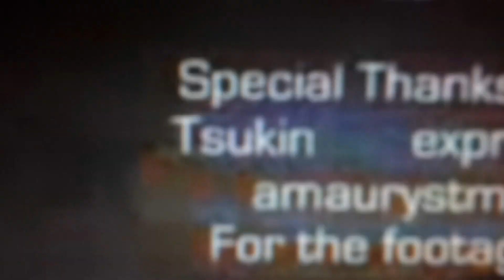Serengeti - Dinosaur Junior Ft. Hi Fidel a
Serengeti (born David Cohn) is an underground hip hop artist from Chicago, Illinois.

History

In 2007, Serengeti released the collaborative album Don't Give Up with fellow local producer Polyphonic. The duo released the second album Terradactyl on Anticon in 2009.

Serengeti's solo album, Family & Friends, was released on the label in 2011. It was produced by Yoni Wolf of Why? and Owen Ashworth of Advance Base and Casiotone for the Painfully Alone.

He is a member of S / S / S along with Son Lux and Sufjan Stevens. The trio released Beak & Claw in February 2012. Serengeti released Kenny Dennis EP and C.A.R. later that year. The EP and the album are both produced by Jel and Odd Nosdam.

Style

Serengeti's music is a sharp departure from most mainstream hip hop, which he considers "depressing" and always consists of "the same redundant ideas." His music includes numerous references to Chicago culture often done in character as one of his several personae. On the title track of his album Dennehy, Serengeti assumes the role of "Kenny," a married man who loves Chicago Bears and Chicago White Sox with a thick Chicago accent reminiscent of Bill Swerski's Superfans. The track makes numerous references that would be well known to a Chicagoan, including the radio station WCKG, polish and Italian sausage, Tom Skilling, Mike Ditka, Dave Corzine, Portillo's Restaurants and "The Super Bowl Shuffle."

In an interview, Serengeti said he created Dennehy as an "answer to common complaints about hip-hop" and "to put the fun back in hip-hop." Although the album helped him garner a large fanbase, Serengeti's other albums explore different genres o